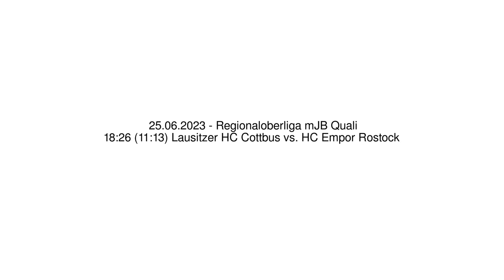18:26 (11:13) Lausitzer HC Cottbus vs. HC Empor Rostock - 25.06.2023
Handball - Regionaloberliga mJB Quali - 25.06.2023
18:26 (11:13) Lausitzer HC Cottbus vs. HC Empor Rostock